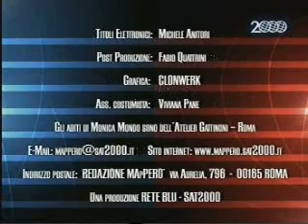MApPERO Puntata 48 Parte III del 13 02 2009 Sat2000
DIVISI DA UNO SBARRAMENTO.
E' giusto sbarrare la strada verso il Parlamento Europeo ai partiti che non raggiungomo il 4%? Ne parliamo con STEFANO CECCANTI senatore del Partito Democratico e con CESARE SALVI di Sinistra Democratica.